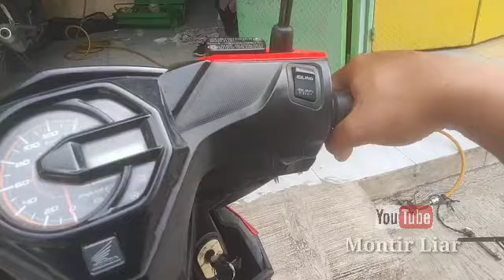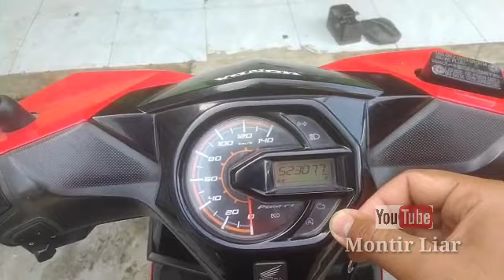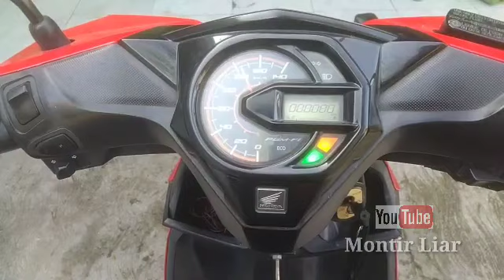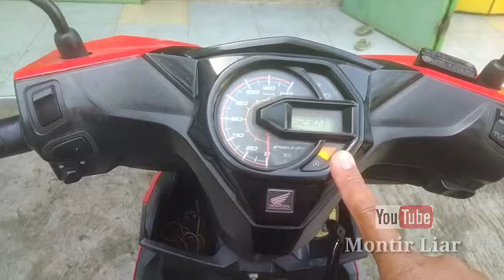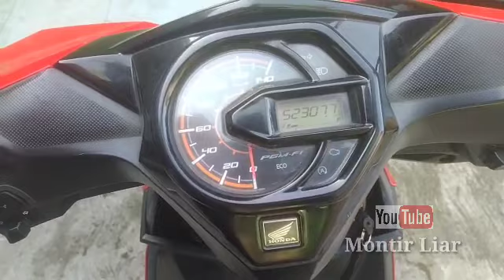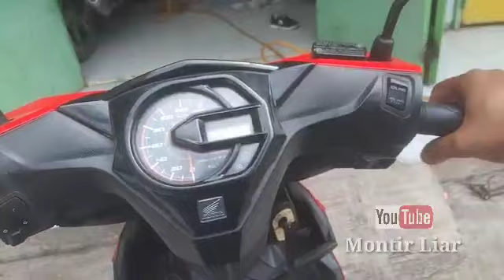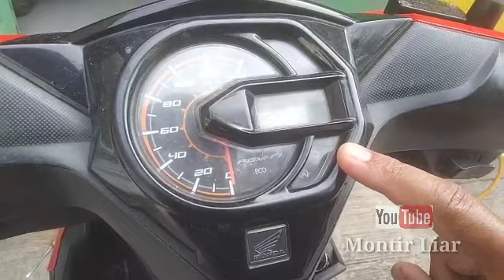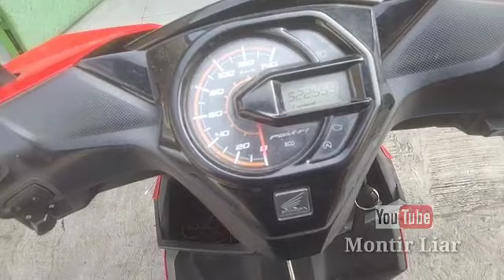CARA RESET MANUAL MOTOR MATIC HONDA YANG BENAR | CARA SETING MANUAL MODE 1, MODE 2, 3 DAN 4.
Butuh MEKANIK hubungi kami
Alamat : Selang Cau Rt/Rw.001/013 Gang Mawar2 No.205 Wanasari, Kec. Cibitung, Bekasi, Jawa Barat 17520, Indonesia
Hubungi : Bang Raih Hidayatullah